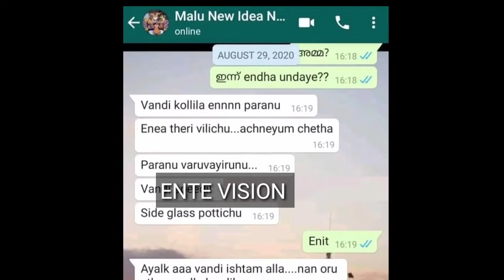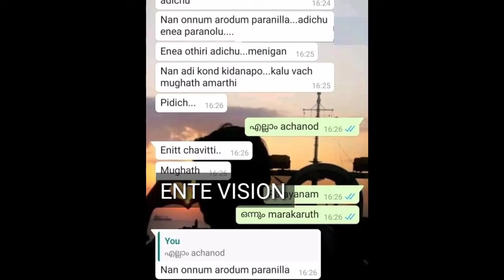Vismaya found hanged in her husband home